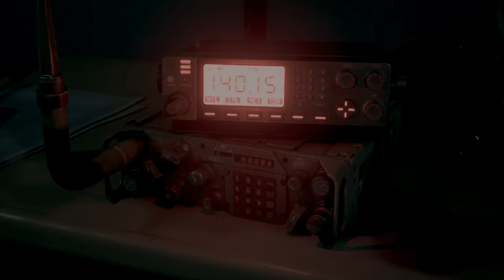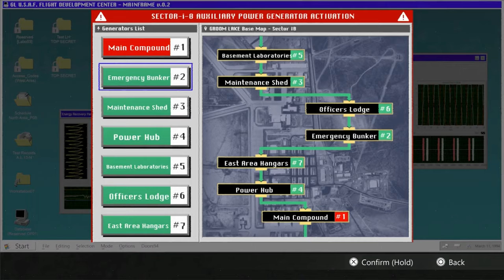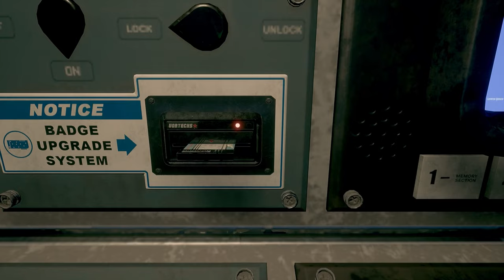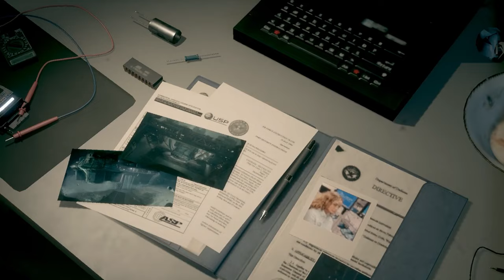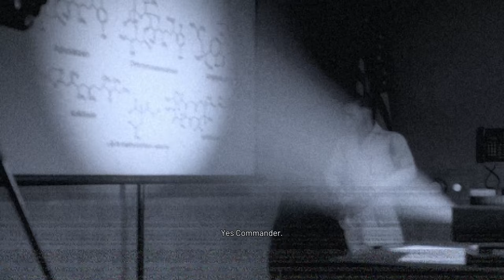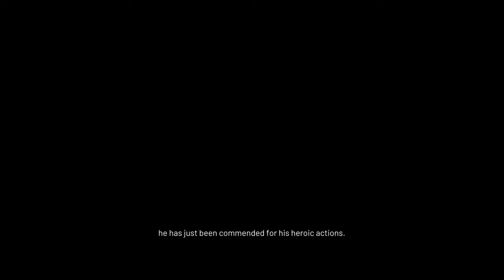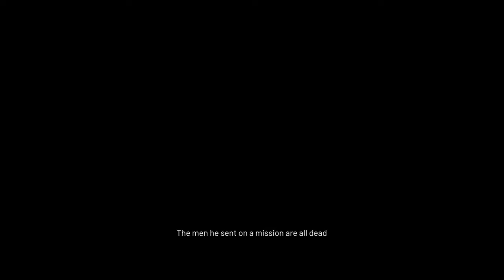DAYMARE: 1994 SANDCASTLE Gameplay Walkthrough FULL GAME - No Commentary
DAYMARE: 1994 SANDCASTLE Gameplay Walkthrough FULL GAME - No Commentary Playthrough
Daymare: 1994 Sandcastle Gameplay Walkthrough will include the Full game - No Commentary Playthrough Daymare: 1994 Sandcastle full Gameplay Walkthrough for PS5 PC Xbox PS4 No Commentary Full HD let's play, playthrough guide including all cutscenes, all boss fights, the final boss and true ending, secret ending.
 *Game Description*
Daymare: 1994 Sandcastle is a third-person story-driven survival horror game prequel to the critically acclaimed Daymare: 1998. Step into the shoes of agent Dalila Reyes, a former government spy now in the service of H.A.D.E.S. unit and prepare to face the true horror.